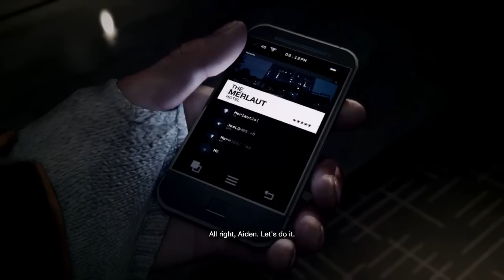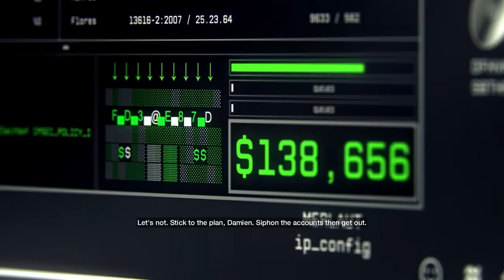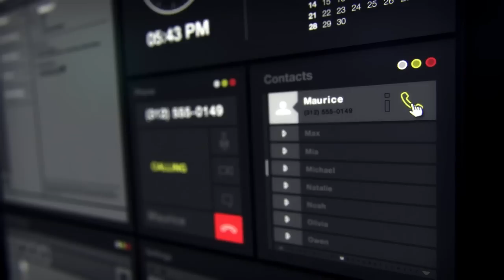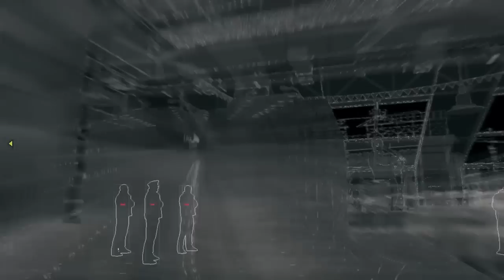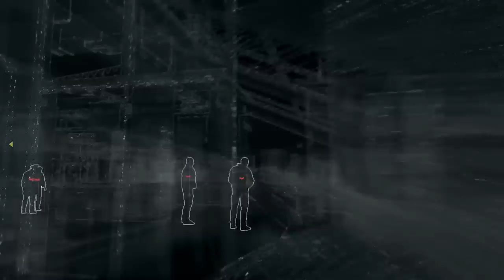Watch Dogs Walkthrough w/ SSoHPKC Part 1 - Welcome to Chicago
Come for the Hot Dogs, stay because you probably got murdered

 Watch_Dogs
view larger